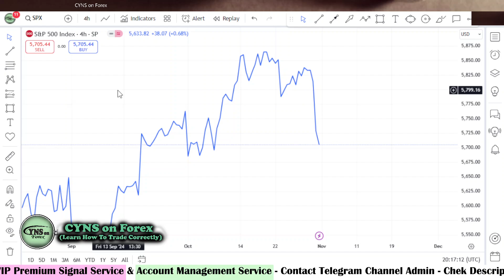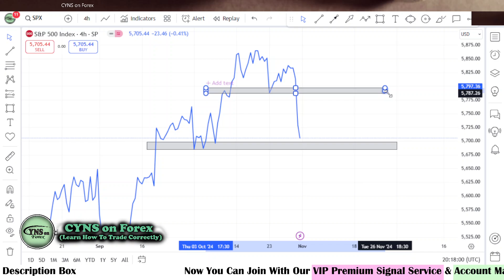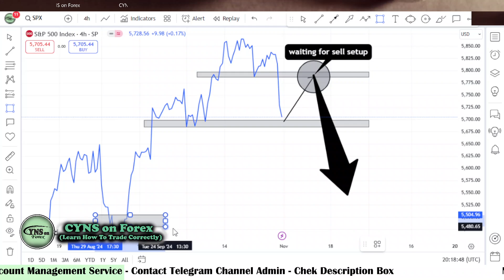S&P500 Daily Technical Analysis for 1st November 2024 by CYNS on Forex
Hello Traders,
⭕ In this video includes - ( S&P500 Daily Market Update for 1st November 2024 )
    ✅- Technical analysis on S&P500 chart
    ✅- What is the next Opportunity on S&P500 Market